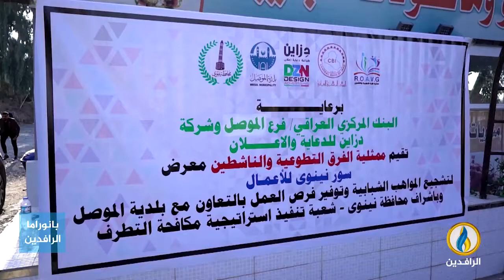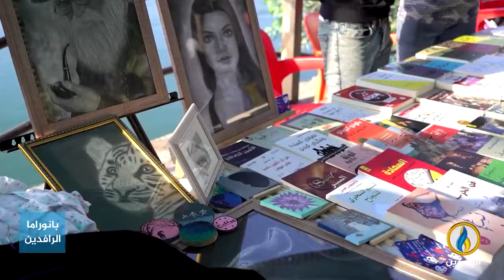تقرير إخباري.. معرض سور نينوى يفتح أبوابه أمام شباب المحافظة لعرض مصنوعاتهم اليدوية.